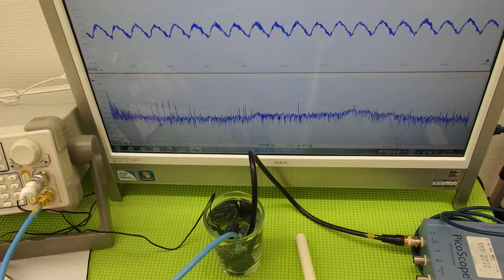超音波実験 Ultrasonic experiment